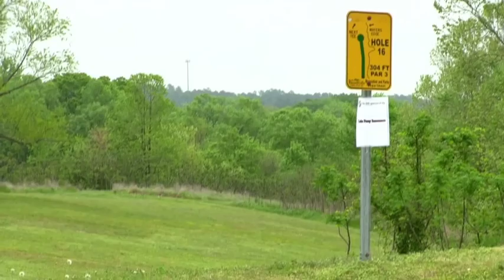Disc golf tournament Vintage Open 2016 Back 9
The 2016 Vintage Open Disc Golf Tournament was a PDGA B-Tier event that hosted 88 disc golfers from around the country.  This is our first year to cover the lead MPO card in the final round.  We hope you enjoy.  Be sure and check out our front 9 coverage as well!

Also, big shout out to Thomas Richardson channel (TR Recording) for giving his time to video the round!